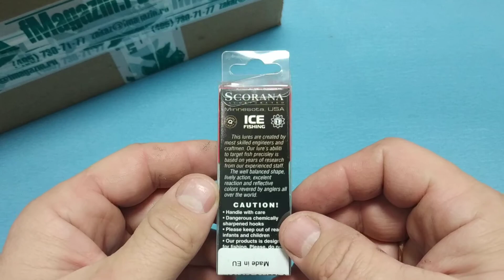Видеообзор балансира Scorana Solid фосфорный с монолитным хвостом по заказу Fmagazin